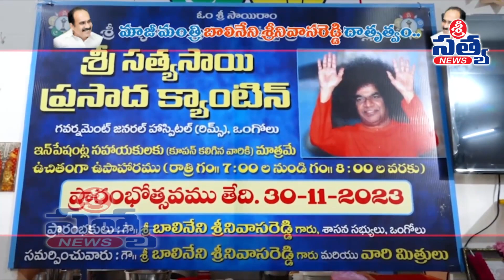మాజీ మంత్రి బాలినేని శ్రీనివాసరెడ్డి ద్రాతుత్వం //మాజీ మంత్రి బాలినేని శ్రీనివాసరెడ్డి ద్రాతుత్వం